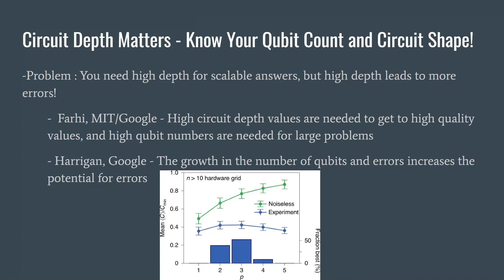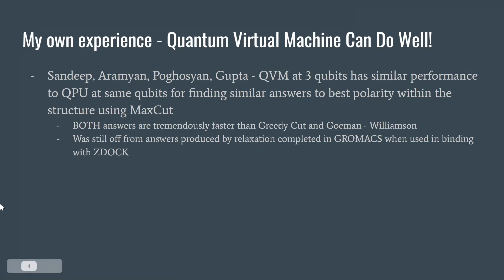QAOA: A Way to Estimate Graph Optimization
Sources and Further Reading:
Special acknowledgement to Michał Stęchły's "Musty Thoughts" blog posts on QAOA and VQE for making the core of this workshop possible, as well as his phenomenal presentation on behalf of the Warsaw Quantum Computing Group

E. Farhi and J. Goldstone, "A Quantum Approximate Optimization Algorithm"
F. Glover et al., "Quantum Bridge Analytics I: A Tutorial on Formulating and Using QUBO Models"
Catherine C. McGeoch, Adiabatic Quantum Computation and Quantum Annealing: Theory and Practice
J.D. Cresser, Chapter 14 Probability, Expectation Value, and Uncertainty
Michael G. Moore, PHYS851 Quantum Mechanics I, Fall 2009 Homework Assignment 13: Solutions
Yi-Zhuang You, Quantum Mechanics Lecture Notes, Part 1. Qubits and Entanglement
Dr. Jens Eisert, Chapter 2 Quantum States and Observables